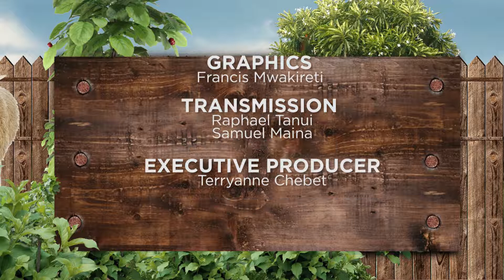On the Farms of Africa SN1 EP11 (Kienyeji Vegetables)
We learn how indigenous or ''kienyeji'' vegetables are grown, in this exciting farming journey.